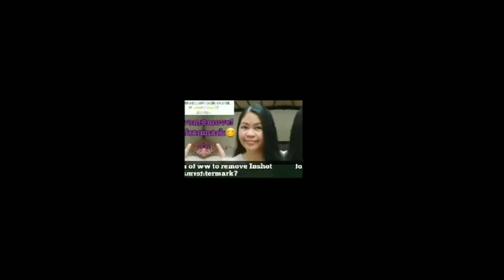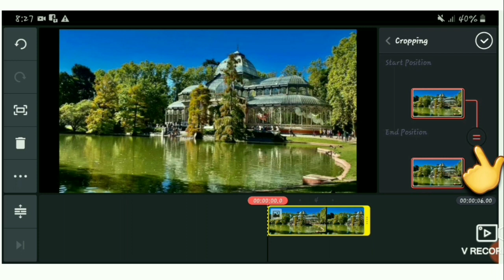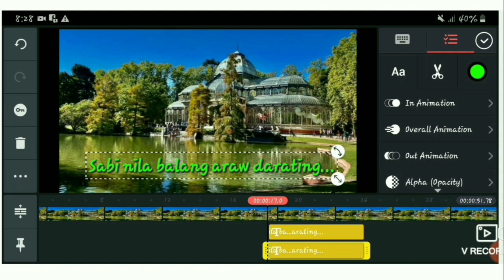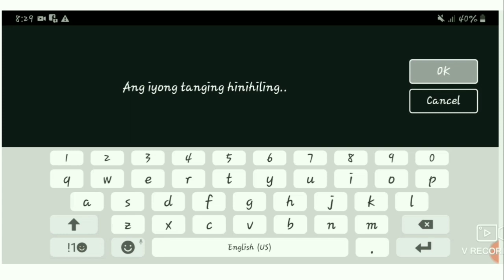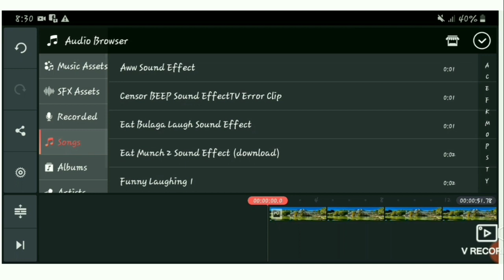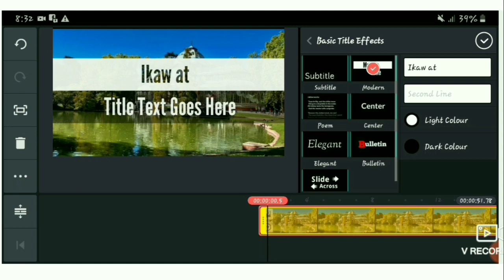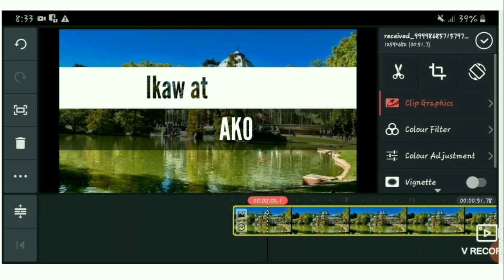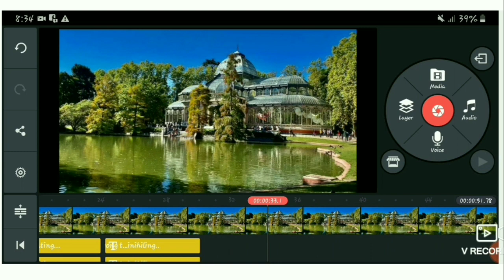Paano Gumawa ng Karaoke Video Lyrics?For beginners/Small youtuber/Jeslie D